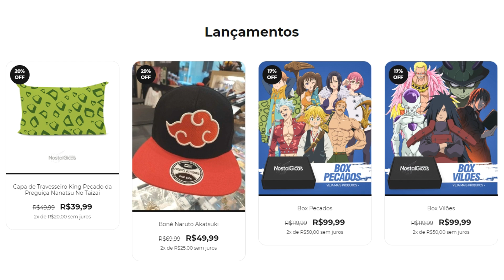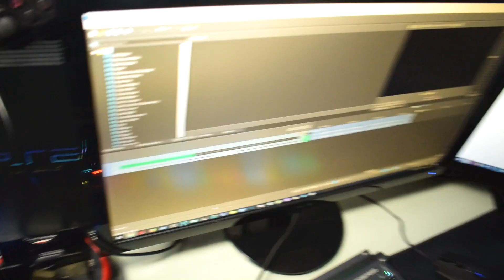JOGAMOS DRAGON BALL TENKAICHI 4 NO PS2 FAT!! MULTIPLAYER BRABO!!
✅CUPOM
✅CUPOM